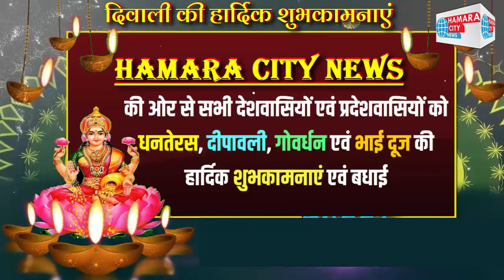Hamara City News की ओर से सभी को धनतेरस, दीपावली व भाईदूज की हार्दिक बधाई व शुभकामनाएँ